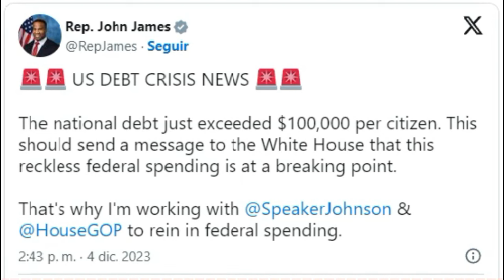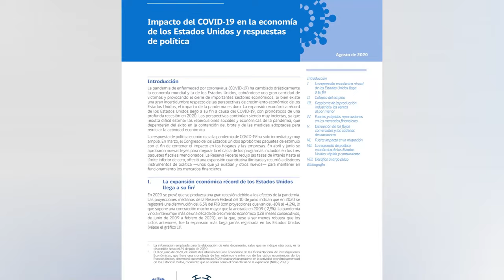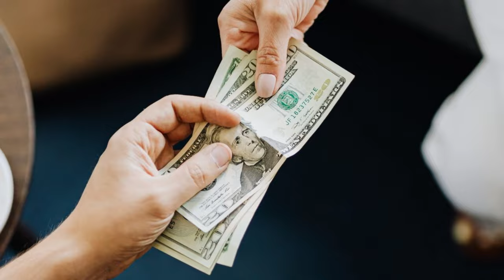🚨🚨 Habla Trump en Fox News. NOTICIAS DE ESTADOS UNIDOS DE AMÉRICA